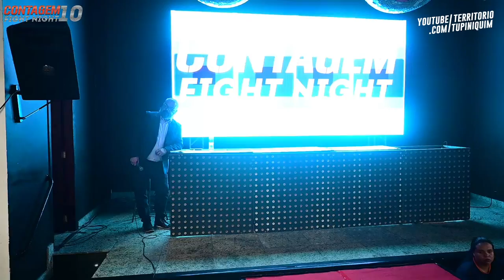Nayara vs Ana Clara - Contagem Fight Night 10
Em combate de MuayThai amador até 67kg, Ana Clara (PBFT-BH) venceu Nayara (CRKK) por pontos.